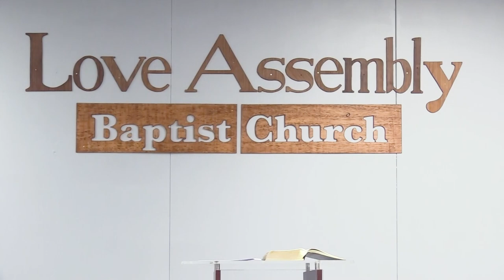"Leprosy: A Picture Of Sin" - Pastor Obinna Ofoegbu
Sermon Preached on: July 14, 2019